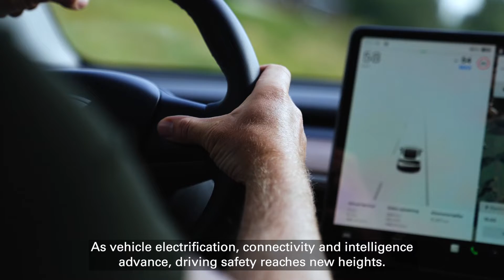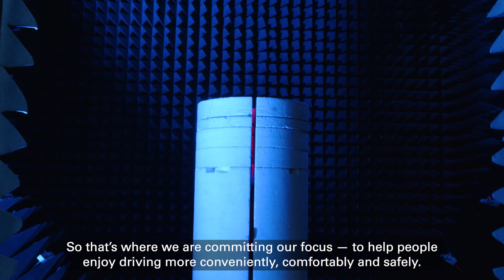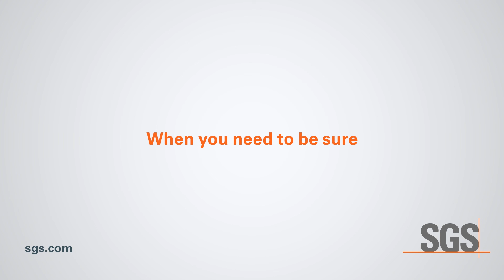Improving automotive safety with one-stop testing and certification services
As vehicle electrification, connectivity and intelligence advance, driving safety reaches new heights. To support these developments, we are establishing cutting-edge labs, and actively contributing to industry standards. Our one-stop testing and certification services help the industry create safer products, reduce traffic accidents and save lives.